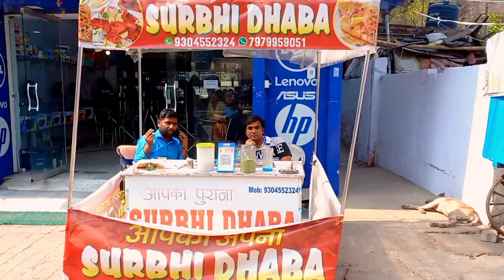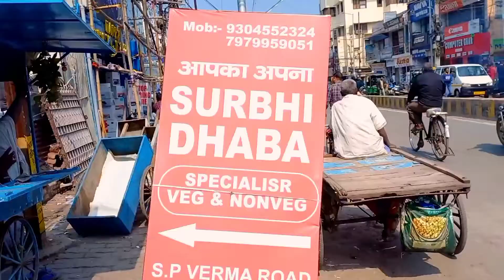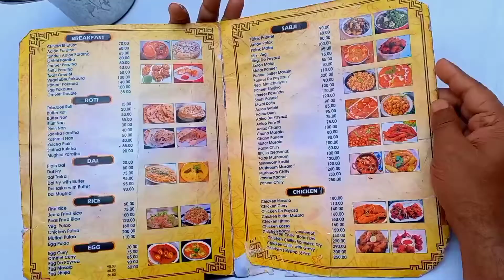स्वाद का धमाका है,सुरभि ढाबा का देसी घी का मटन||38 saal purani dhaba||ghee mutton or chicken chillie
Location- SP Verma Rd, Old Jakkanpur, Lodipur, Patna, Bihar 800001